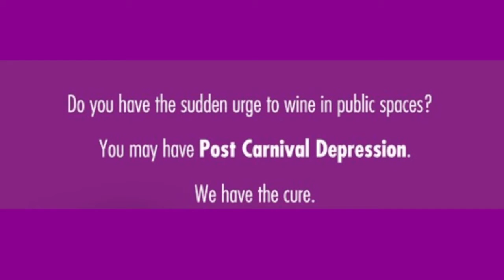PCD 2015 NYC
My video hi-lights from PCD 2015.
PCD2015 Great performance!!!